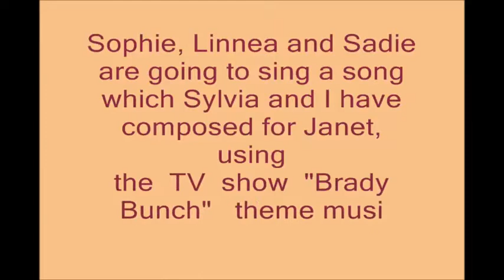Janet 70th Birthday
Reliving the fun time we had during Janet's 70th birthday.